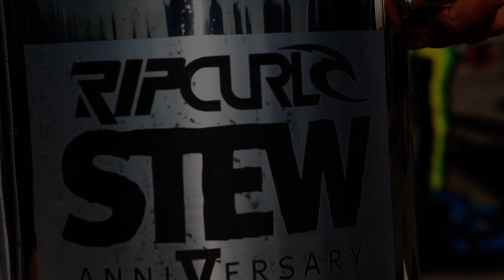Rip Curl Stew 2011 - Finals Highlights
Highlights clip of the Men's final from the Rip Curl Stew, Tofino BC, Canada